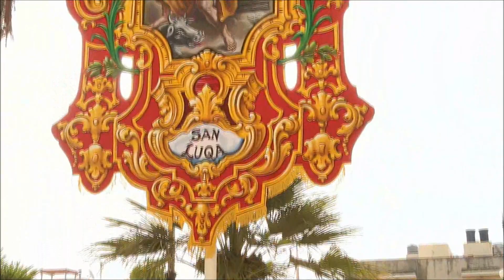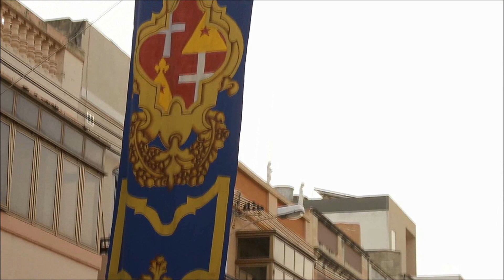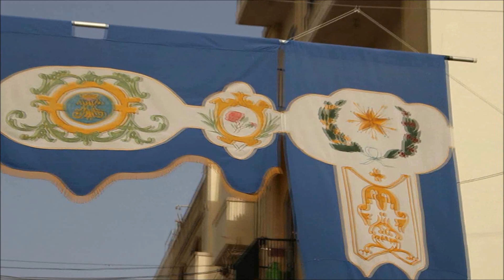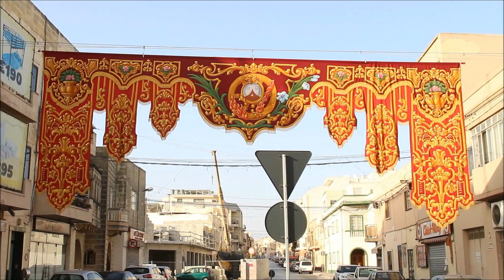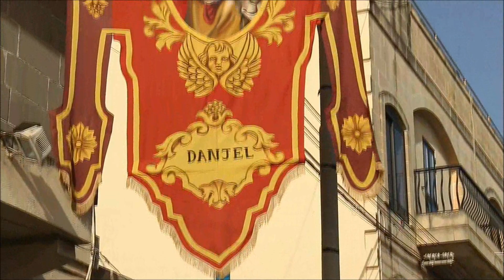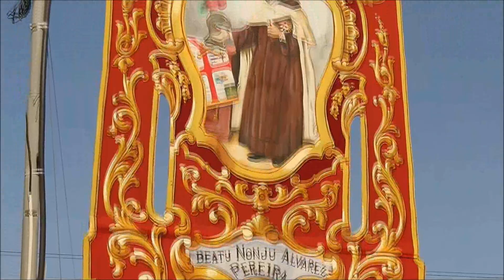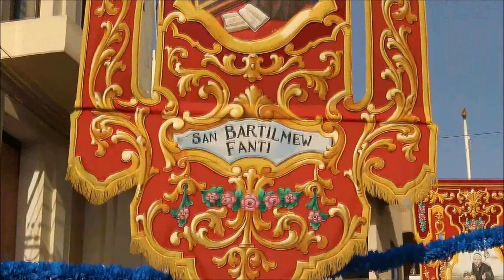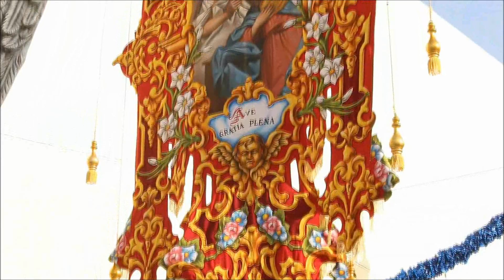𝐅𝐠𝐮𝐫𝐚 𝐌𝐚𝐝𝐨𝐧𝐧𝐚 𝐭𝐚𝐥-𝐊𝐚𝐫𝐦𝐧𝐮 / 𝐅𝐞𝐬𝐭𝐚 𝐓𝐢𝐭𝐮𝐥𝐚𝐫𝐢 𝟐𝟎𝟏𝟖 / 𝐀𝐫𝐦𝐚𝐫 𝐭𝐚𝐥-𝐅𝐞𝐬𝐭𝐚 (𝐓𝐨𝐫𝐨𝐪 𝐮 𝐥-𝐊𝐧𝐢𝐬𝐣𝐚 𝐌𝐢𝐧𝐧 Ġ𝐞𝐰𝐰𝐚)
Playlist - Parish Church of Our Lady of Mount Carmel - Bells Recordings

Video ta' l-Armar (Mhux Kollha) (Pavaljuni, Bandalori u Statwi Reliġjużi) u tal-Knisja Minn Ġewwa - 2018
Video of the decorations of the Streets (Not All) (Valencies, Banners & Religious Statues) & in Interior's Parish Church - 2018

Lista tat-Toroq:

Triq il-Karmelitani - 00:12
Triq il-Karmnu - 01:11
Triq il-Kitba - 01:34
Triq il-Kuluvert - 01:45
Triq il-Liedna - 02:27
Triq il-Pitiross - 02:35
Triq Kent - 03:03
Triq l-Iskola - 03:28
Triq Master Luter King - 03:36
Triq Mater Boni Consilii - 03:43
Triq San Ġwann - 04:08
Triq San Pietru - 04:15
Triq San Tumas (Bormla) - 04:23
Triq San Tumas (Tarxien) - 04:29
Triq Sant' Antnin - 04:58
Triq Velleran - 05:32
Wesgħat il-Kunsill ta' l-Ewropa - 05:38
Triq Żabbar - 07:00
Triq Hompesh - 07:20
Iz-Zultier tal-Knisja Parrokkjali - 11:02

Knisja Parrokkjali - 13:15

This church has electronic bells.

Camera - The SLR Camera &  GoPro Hero 5